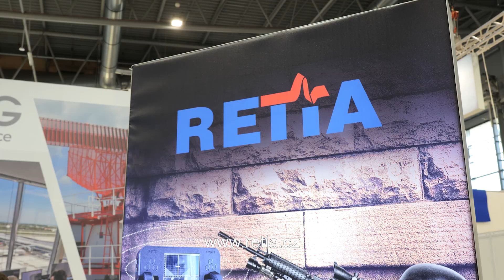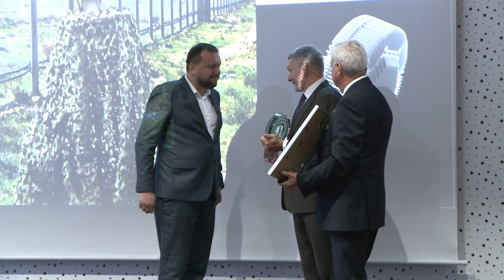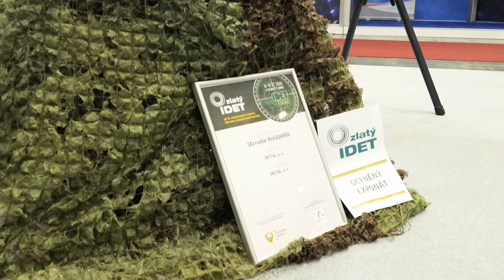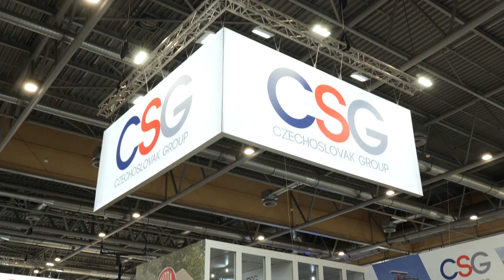RETIA - IDET 2021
Mezinárodní veletrh obranné a bezpečnostní techniky IDET patří mezi největší akce svého druhu pořádané v zemích NATO.
Na takovém veletrhu proto nemohli chybět ti, kteří mají v obranném průmyslu významnou pozici. Právě mezi tyto firmy patří akciová společnost RETIA.

Jedním z vrcholů veletrhu se stalo vyhlášení prestižních ocenění v rámci soutěže nejlepších exponátů ZLATÝ IDET. Zde získala společnost RETIA ZLATÝ IDET za exponát RCWS MANTIS MNI.